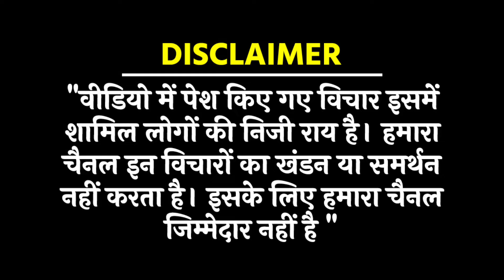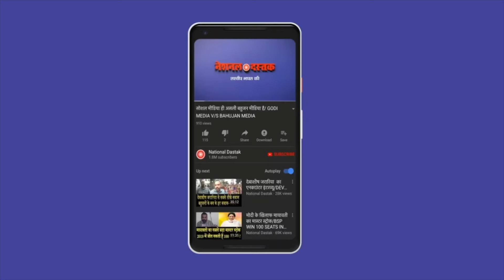आरक्षण पर योगेंद्र यादव को सुनिए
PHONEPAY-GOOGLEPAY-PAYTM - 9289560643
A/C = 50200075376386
IFSC = HDFC0000314
Reporter-
Editor- MUKESH KAIMOR
Camera person-